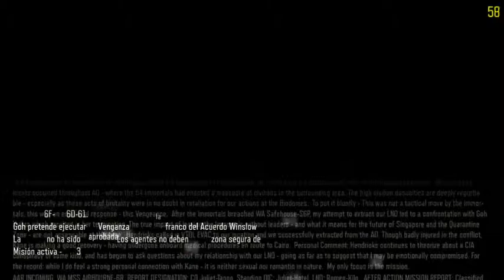Call of Duty: Black Ops III - Campaña - Sexta Misión - Venganza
Gameplay del videojuego en PC.

Fresco de la lucha jefe con Díaz en la misión 5, se procede a Call of Duty: Operaciones Negro Misión 6: Vengeance, donde se encuentra con los 54 inmortales cerca de la casa de seguridad de la CIA. Su principal objetivo es reunirse con Kane, pero te dice cómo recoger los reconocimientos a lo largo del camino.

Ir a la casa de seguridad
Esta misión le envía de nuevo a la zona de cuarentena y en otra batalla con los 54 inmortales. El objetivo es extraer Kane, por lo que empezar por la pervivencia de Hendricks por la calle y luego en un edificio.

Se encuentra con rapidez tres 54 inmortales. Matarlos sin piedad.

Accolade agresiva: Cuando vea esos tres enemigos, matarlos cuando Hendricks dice: "Dales lo que se merecen", y antes de que dispara un tiro.

Proceder a la azotea y luego utilizar la línea de zip a experimentar una fisura. Se aconseja la utilización de su subfusil para disponer de los enemigos.